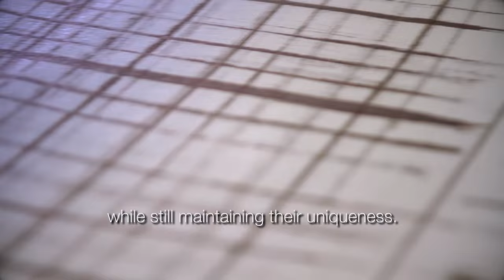GEOX FOR VALEMOUR FW15 - The Italian Collection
Geox For Valemour project was born in 2014 to give life to something unique with the aim to create real jobs opportunities for people with intellectual disabilities, thanks to the creation of Limited Edition Collections. The FW15 Geox for Valemour Collection, inspired by graffiti style has been entirely hand painted with cut brushes and laying two different shades of colours with painting rolls by the young people coming form 9 Italian organizations. Once again a unique Collection, like people who created it. Discover more about Geox For Valemour project